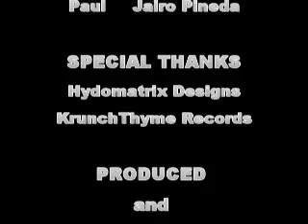The Bench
Cast:  Ernesto Chaverri, Jairo Madrid

Synopsis: A conversation on a park bench between two men quickly leads to anger

 for more details and to view exclusive videos.